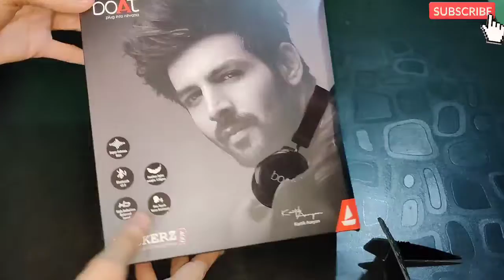boAt Rockerz 400 Bluetooth Headset || Unboxing || under 1500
About

With Mic:Yes
Bluetooth version: 5.0
Wireless range: 10 m
Battery life: 8 hrs | Charging time: 2 hrs
Foldable/ Collapsible: Designed for people always on the move, easy storage and easy to carry
Extra bass: Add extra thump to your music

Buy..